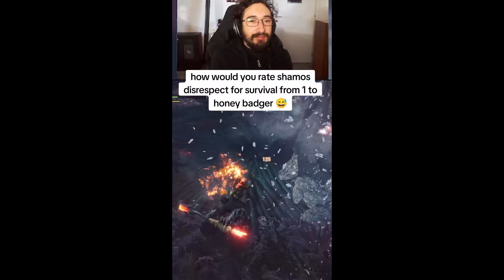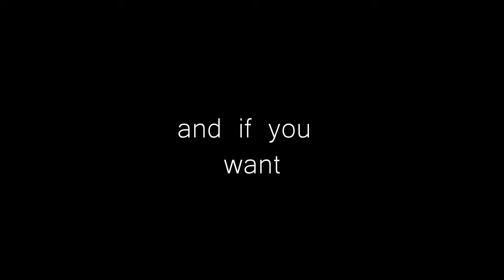MHW Has the COOLEST ANIMATIONS | Tiktok Shares Monster Hunter World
We invite you to chill with us and have some good time